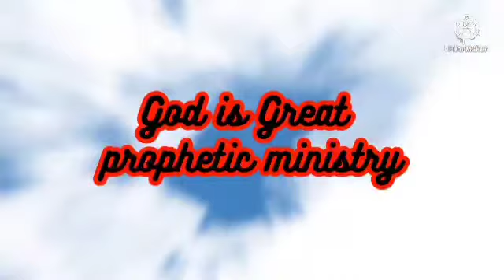ንሓፍተይ ናትካ ከይመጽእ ክንረባረብ ኢና ይብላ ኔረ pro Elito